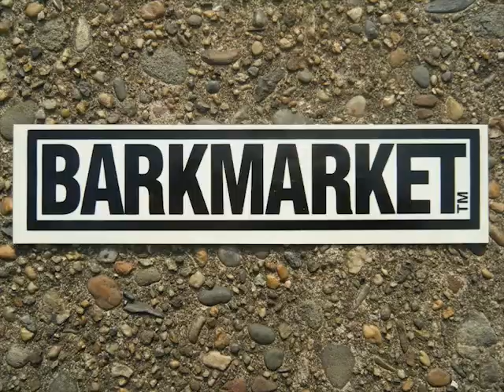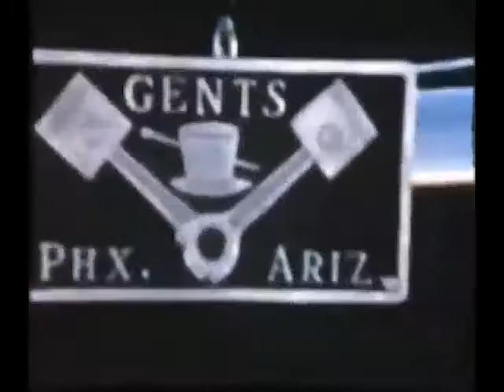Barkmarket - Visible Cow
Visible Cow from the 'L Ron' album (1996)